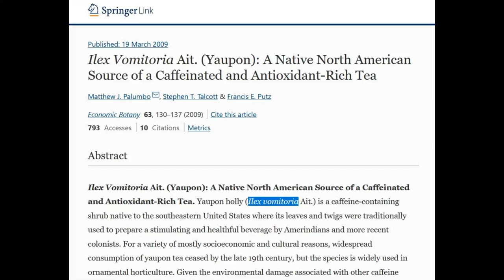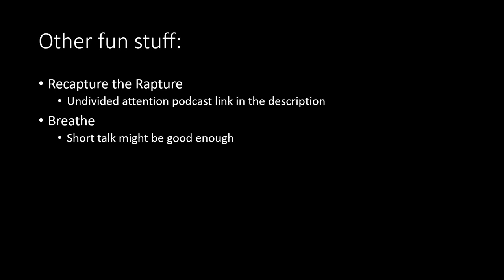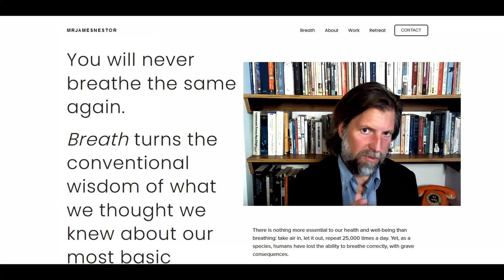DIY caffeine - I bought a youpon holly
Tea made from Ilex Vomitoria, or youpon holly, has a decent quantity of caffeine. And it's native to N. America. Maybe I can grow it at home. Also, brief recommendations of Recapture the Rapture by Jamie Wheal and Breath by James Nestor

Further reading:

“Ilex Vomitoria - Plant Finder.” Accessed December 19, 2021.

Palumbo, Matthew J., Stephen T. Talcott, and Francis E. Putz. “Ilex Vomitoria Ait. (Yaupon): A Native North American Source of a Caffeinated and Antioxidant-Rich Tea.” Economic Botany 63, no. 2 (June 1, 2009): 130–37.

Recapture the Rapture: Rethinking God, Sex and Death in a World That's Lost Its Mind by Jamie Wheal

Breath: The New Science of a Lost Art by James Nestor

Clip of “James Nestor introduces BREATH and answers questions”